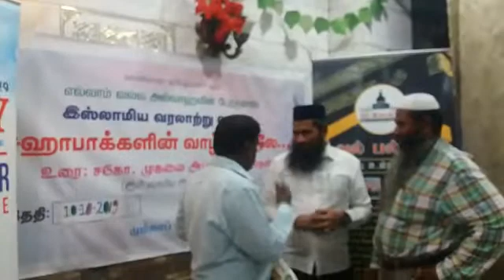ரத்ததானம் அழைப்புதல் முகவை அப்பாஸ் திண்ணைத் தோழர்கள்